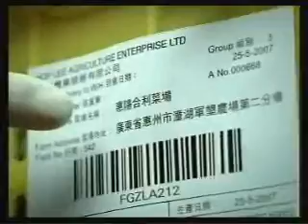不要問我從哪裡來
fun tvc